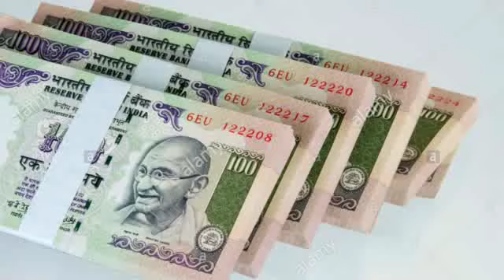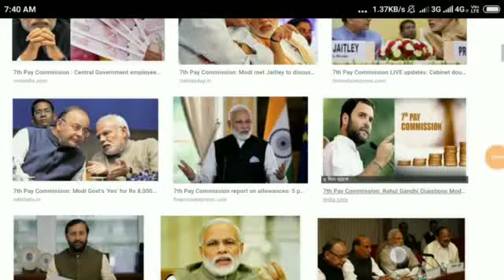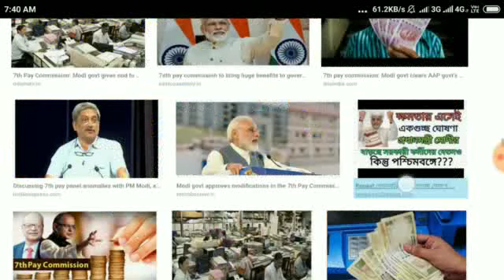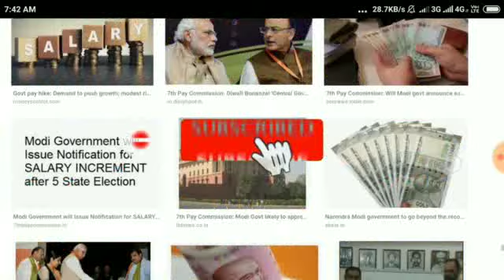সরকারি কর্মচারীদের বেতন বৃদ্ধি, পূজোর আগেই, কেন্দ্রীয় হারে বেতন , 6th Pay Commission & D.A Update